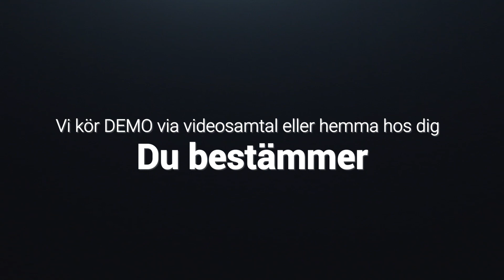KORT OM - Perfect slagklippare KJ210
En snabb genomgång av KJ210, den enkla och avskalade slagklipparen från Perfect. Anders berättar det du behöver veta. Mer om Perfect hittar du på